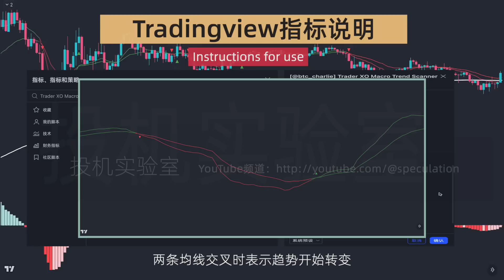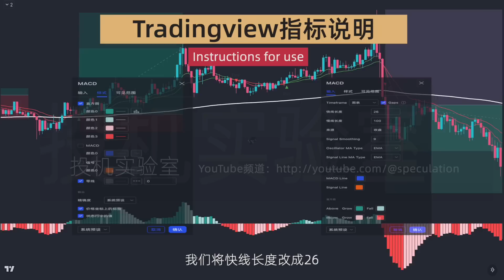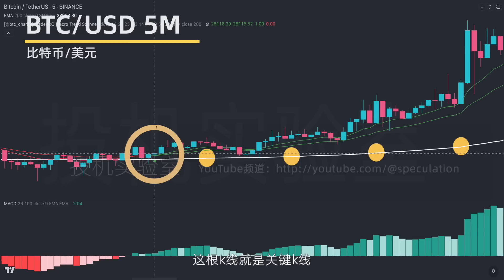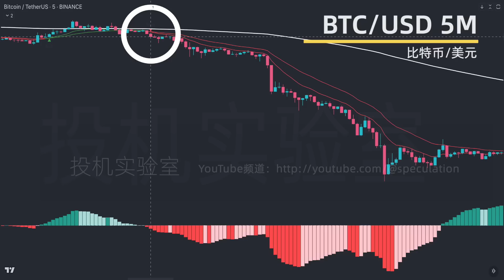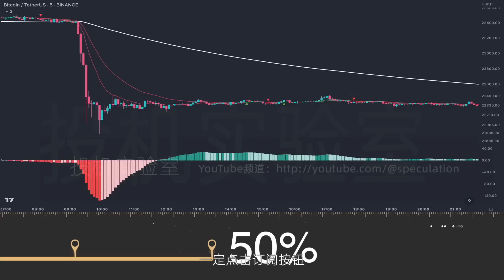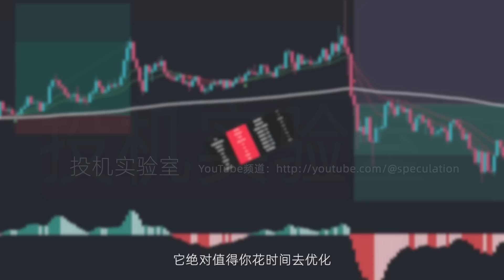【推荐必看】100%盈利的交易策略，在加密货币市场表现如何，100次连续交易回测大公开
发现了一个据说在外汇市场可以百分之百盈利的交易策略。各位也都知道，我最受不了的就是这种稳赚的诱惑，接下来我就对它进行100次的连续交易回测，看看它在加密货币市场是否同样有利可图。
这套交易策略涉及到三个免费的tradingview指标，与往常一样，指标的链接会在下方的说明中列出。

重磅推出《量化秘境｜从零到高阶的最新版Pine Script量化交易》+ 联动社区“投机圈”，YouTube和Vimeo平台同步更新！
订阅后务必联系WeiXin：toujixiaozhushou
或者是联系我的Twitter：

TradingView 指标
名称：Trader XO Macro Trend Scanner
输入：默认
归因：TradingView 内置

名称：Moving Average Exponential
输入：默认
归因：TradingView 内置

名称：MACD
输入：默认
归因：TradingView 内置

支持多国字幕语言

文中所有素材均获得商业许可证

免责声明：本内容由本人实操数据公开，仅供参考，无意作为投资建议。